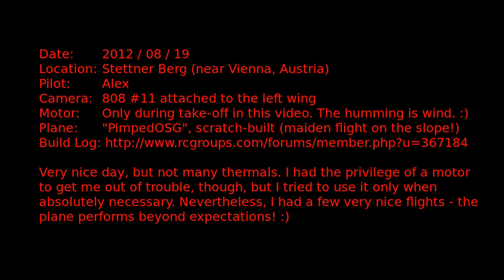Stettner Berg - Maiden Slope Flight of a "Pimped OSG"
This is a (slope) maiden flight of my "Pimped OSG" glider. The first 5 minutes of the video only show some gently flying and looking for thermals. Didn't find many on this flight, though, but the motor scenes are edited out. :)

You can see the plane build log on my RCGroups